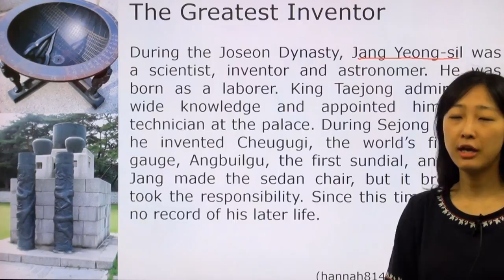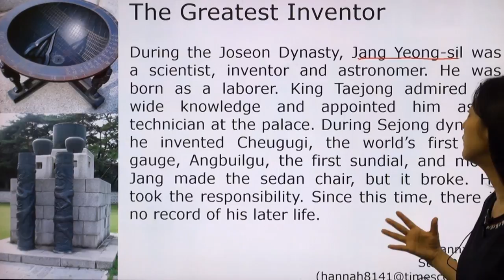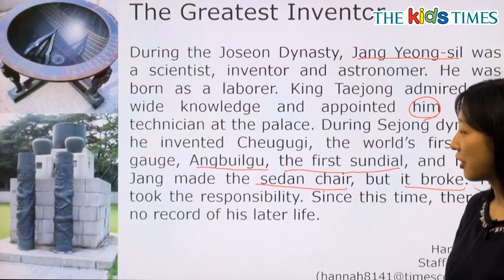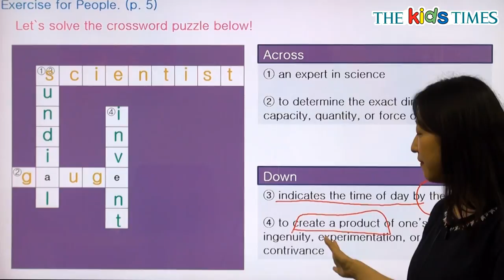The Greatest Inventor - 전나리 선생님과 함께 하는 People 동영상 강의 ( The Kids Times - No.358 )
훌륭한 발명가